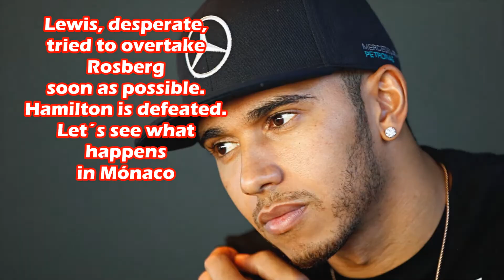España 2016 Análisis del choque de Mercedes/ Mercedes´s Crash Analysis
Mi punto de vista del choque de los 2 Mercedes en el Gp Español
 My personal opinion about the crash between the 2 Mercedes on Spanish Gp